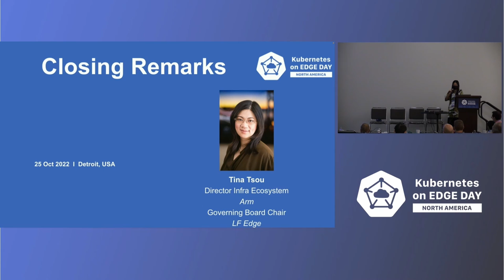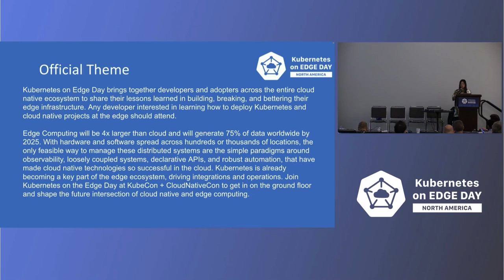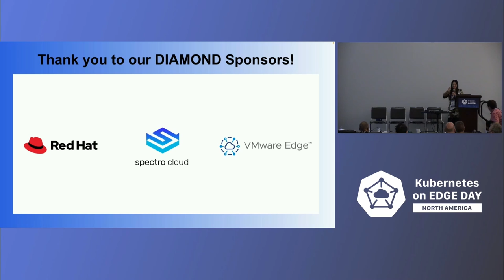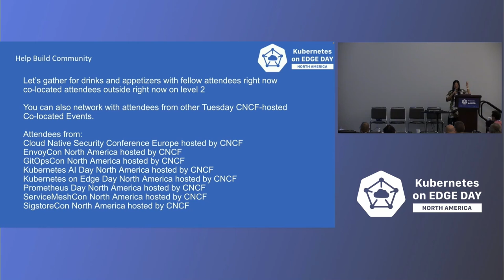Closing Remarks - Tina Tsou, Director China Infra Ecosystem, Arm